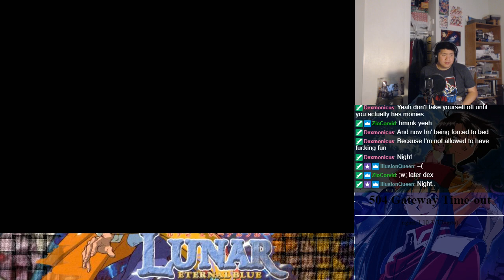Let's BLIND Play Lunar 2: Eternal Blue Complete Part 30